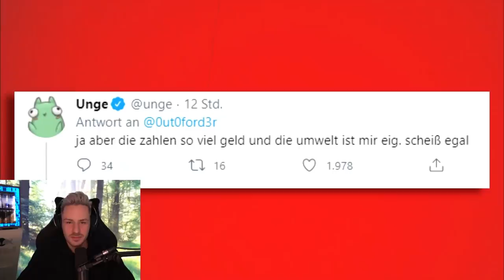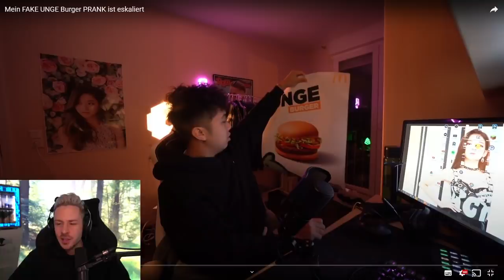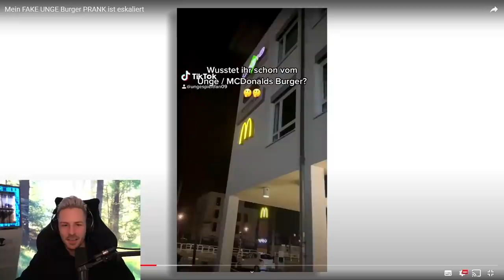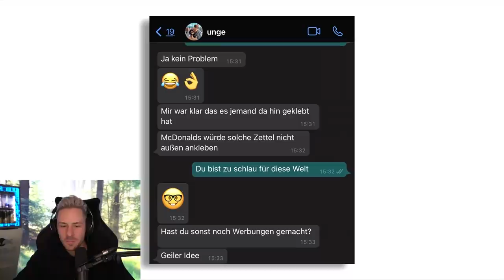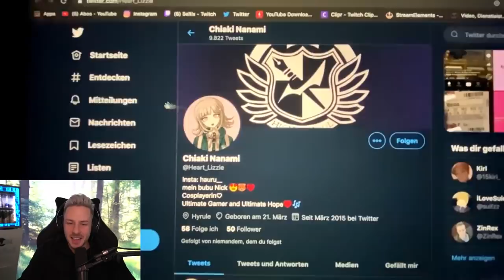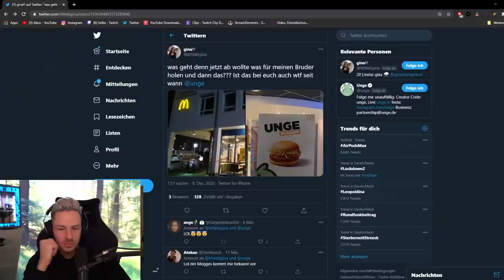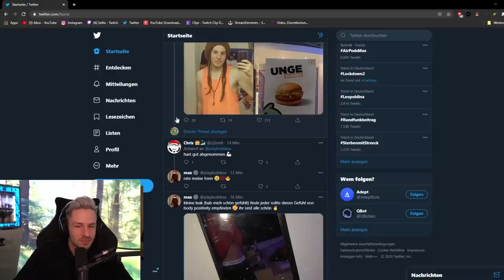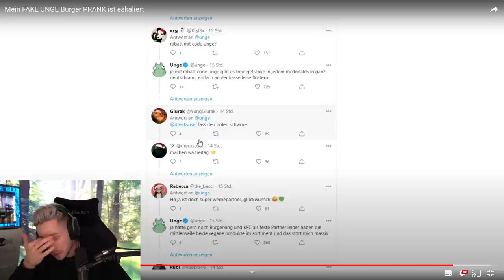Reaktion auf Mein FAKE UNGE Burger PRANK ist eskaliert